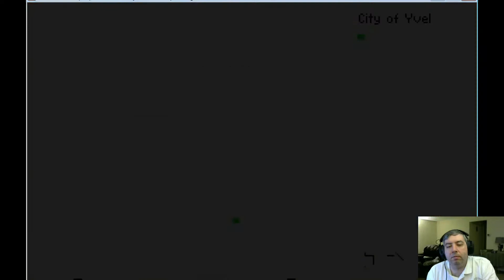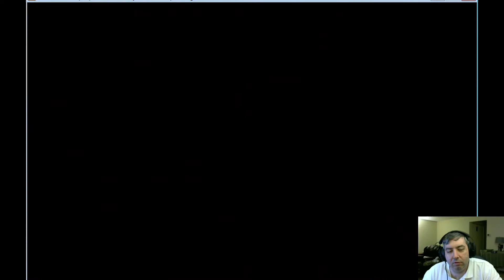Let's play ancient games - Lands of Lore (Part 06)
I screwed up the previous part 06. Here's the new version.